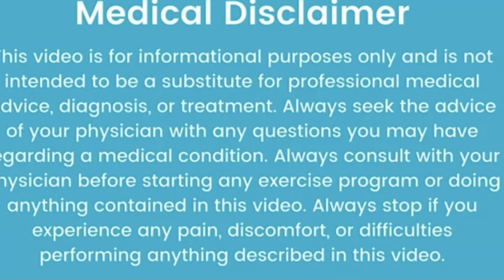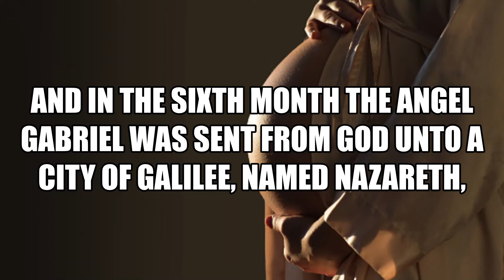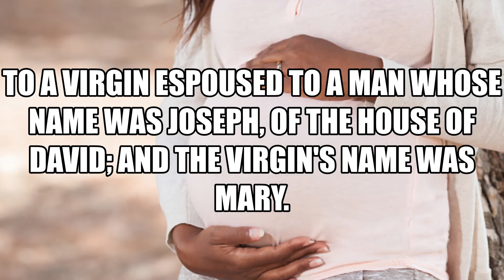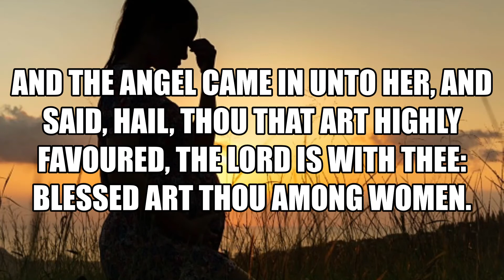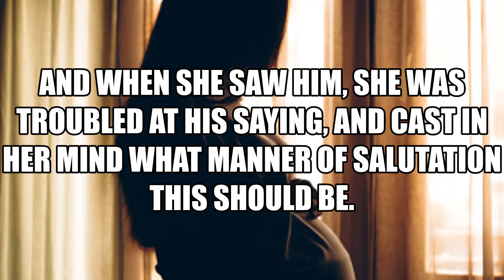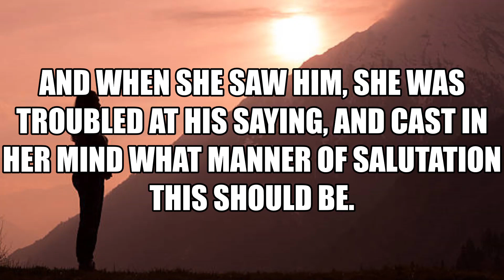HOLY CONCEPTION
You will learn how God chosen and Favored Virgin, conceived Holy and supernatural our Lord Jesus Christ